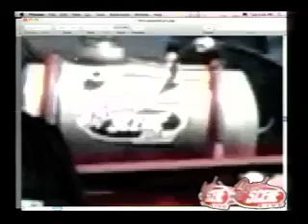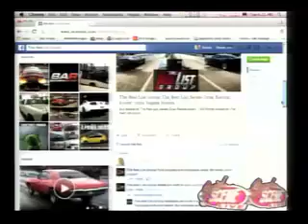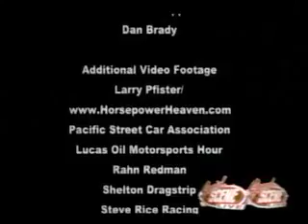Speed Scene Live - 8/18/15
The Red List Group's Jesse Iwuji joins us to talk up their August 22nd event at Auto Club Raceway Famoso, while Chuck Lipka from Geezer Gassers fills us in on those nostalgic, nose-high, track-pounders from a bygone era.  Bob Beck reports a sighting of The King of Rock & Roll... or at least a bunch of cars owned by Elvis.  Great vintage Funny Car footage, photos... and more!